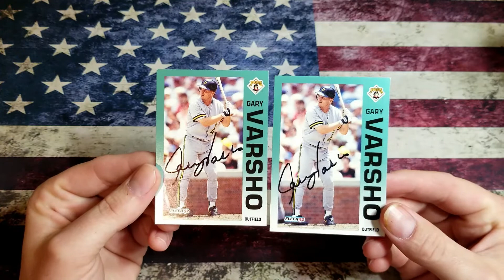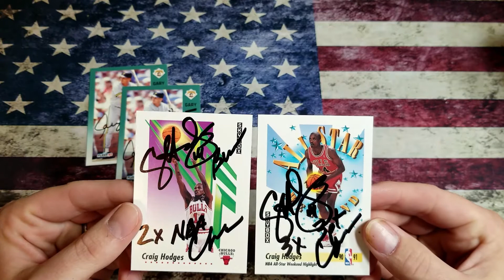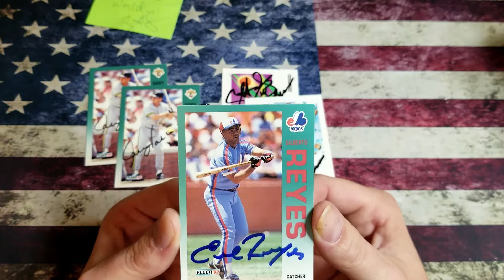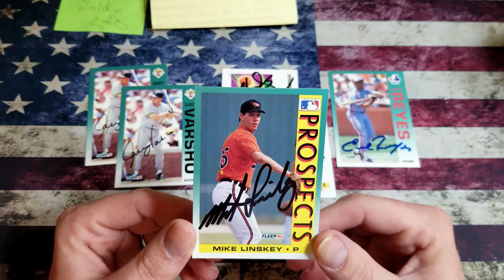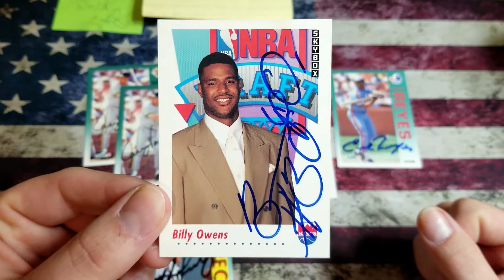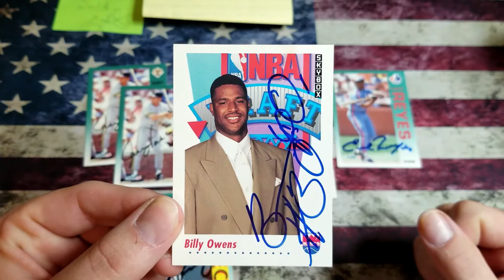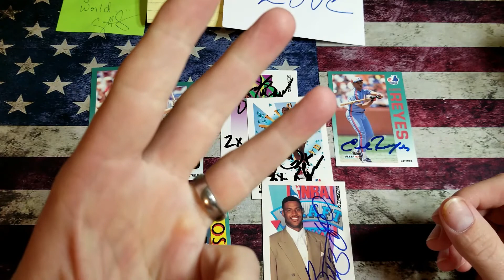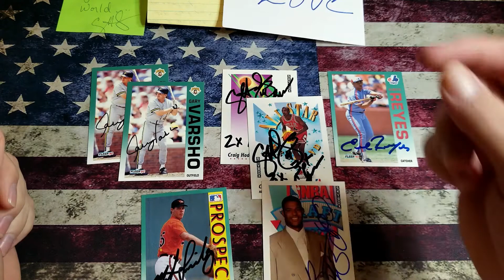Episode 65 TTM: Baseball and Basketball Returns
Welcome to another fun filled episode of TTM.. This is episode 65 folks.. I'm always amazed at how many people sign through the mail.. I hope you take away someone you want to write to.. It's always a surprise who you get back in the mail box..